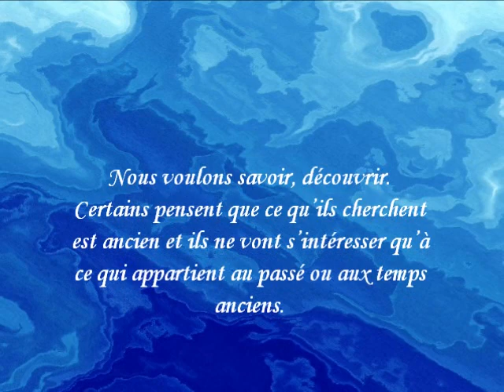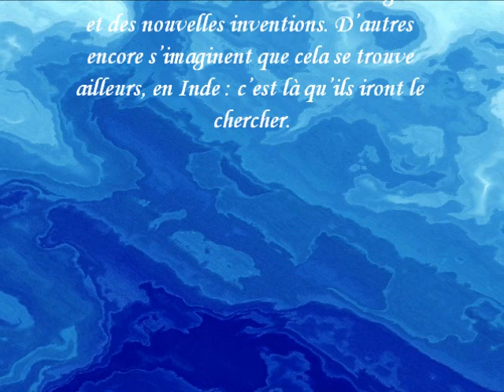Penser.wmv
Message de Paix, Joie, message du cœur